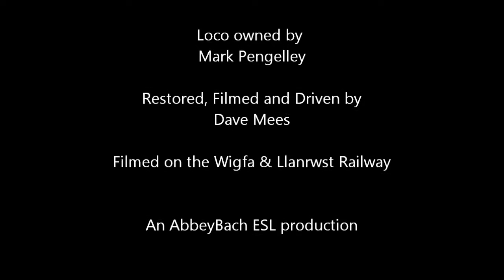Doris the Merlin Monarch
An elderly Merlin Monarch was subject to a variety of jobs in our workshop such as new owner supplied cylinders, pistons, end caps, valves and valve chests. We supplied reverser servo, switch, battery pack, banjo bolts and a few new fibre washers. It is shown here undergoing testing on the Wigfa & Llanrwst Railway prior to being sent back to its owner in Devon. The film is a little shaky due to the need to control both loco and camera at the same time.